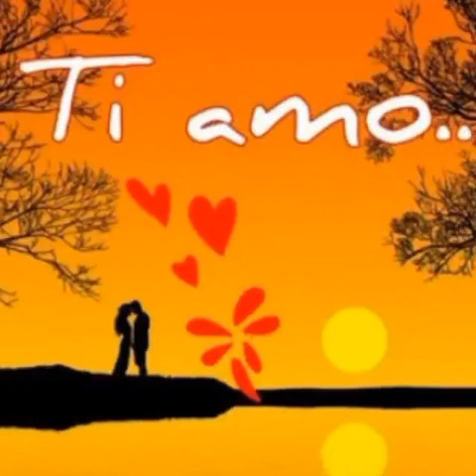Dio come TI AMO♥️♥️😎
Sai che sei innamorato quando non vuoi addormentarti perché la realtà è migliore dei tuoi sogni♥️♥️😎
Buona giornata